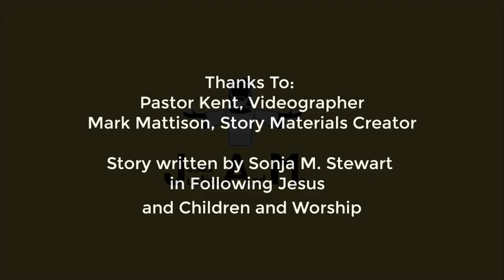JAM Club Worship 4.4.21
Join us as we retell the sacred stories of God. Today, the friends of Jesus go to look for him in the tomb, but he has risen. We follow the curriculum discussed in "The Young Children & Worship" written by Sonja Steward & Jerome W. Berryman.